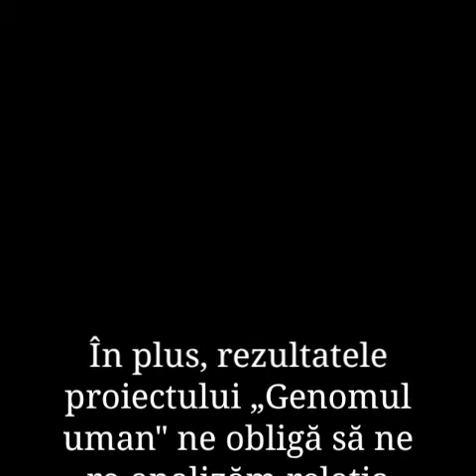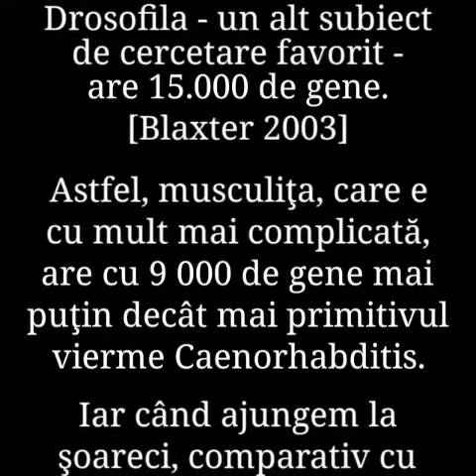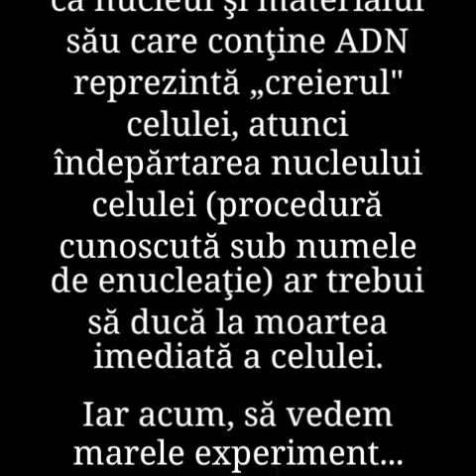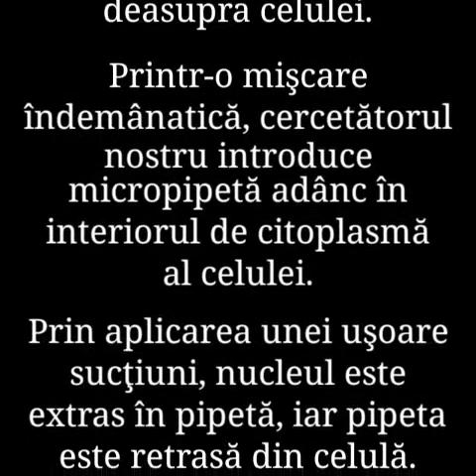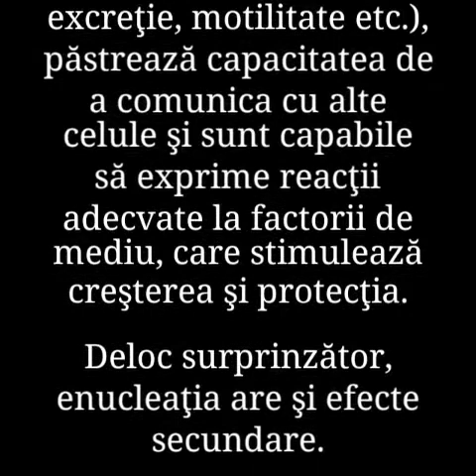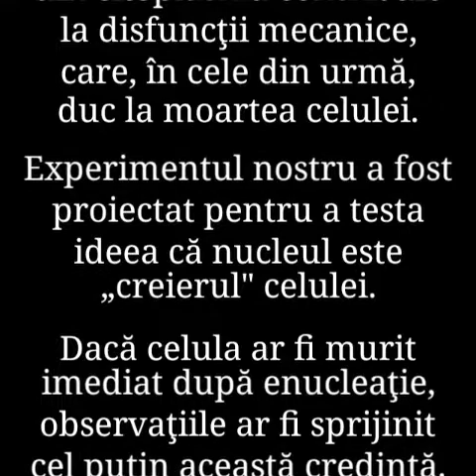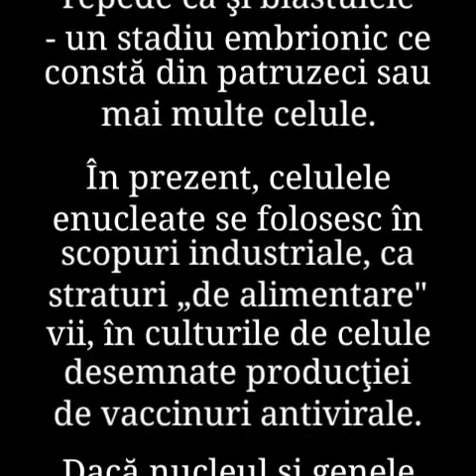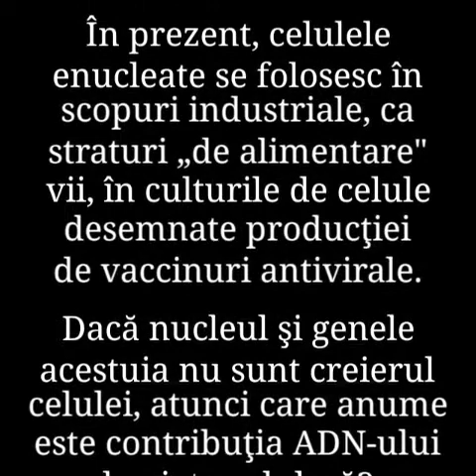18. BIOLOGIA CREDINȚEI de Bruce H. Lipton